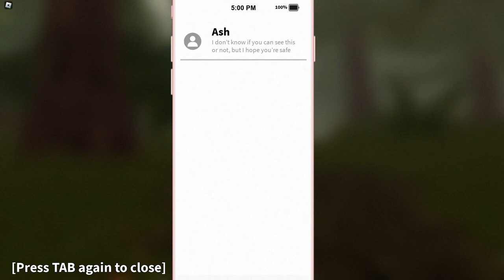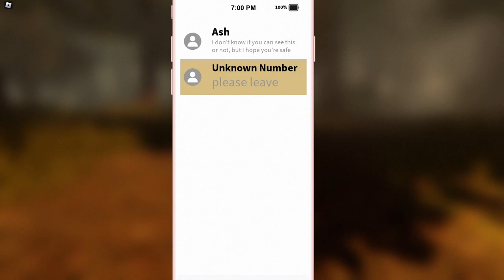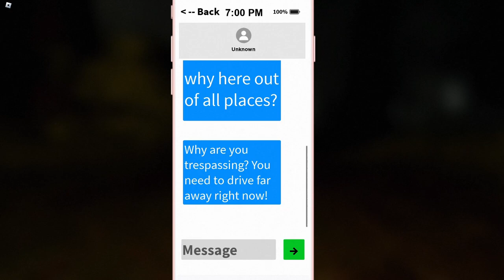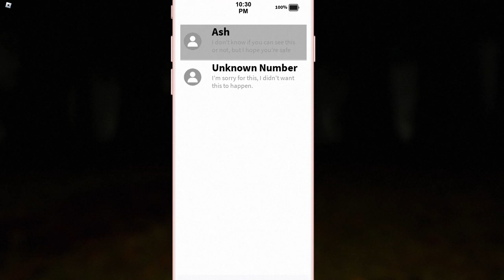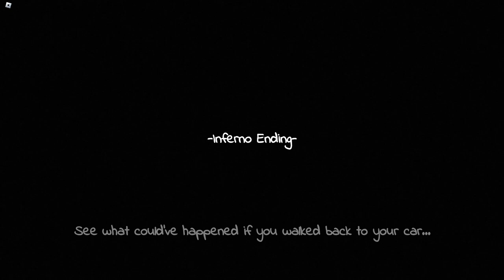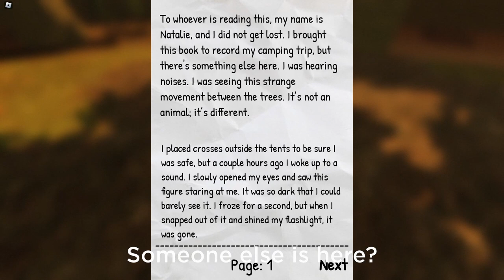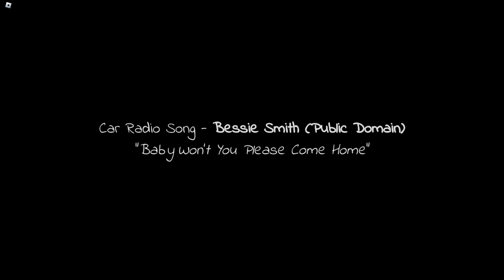The Hybrid - ALL ENDINGS (Roblox)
The Hybrid takes the distorted horror quality used in The Severance and cranks it up a notch in this outdoor thrilling game experience, a game that has been in the works for over a year and has finally been released officially in May by the talented game developing duo Dread Development, whom I hope to see make more horror games like this. Like I mentioned before, this is an outside experience, taking place in the forest as a wildlife photographer comes here to take some pictures of the many animals living in the area. Just like any horror game, it takes a dark turn, after they receive disturbing texts to please leave, and then visit a campsite and find a notebook that a girl named Natalie wrote, claiming to have seen a creature and hearing strange noises in the distance, she doesn't know what happened to her friends and doesn't want to know. Shortly after the photographer goes deeper into the forest to take a picture of the creature and finds it mauling a dead body, the body of a girl, Natalie maybe? As they take a picture of the creature, a white flash radiates the screen and the creature is gone. Scoping the place more deeply, the photoographer continues to receive the texts, and after receiving another disturbing message, a girl's body suddenly drops from the sky in front of them. Her face is completely mauled beyond recognition and blood is splattered all around it. Here is where you are able to determine the 2 endings the game has to offer, with the game asking you to go back or keep going, I'll briefly go over each ending right now.

INFERNO ENDING: In order to get this ending, keep going. Shortly before entering a sort of maze like location in the woods, you receive the most disturbing but also the last text from the unknown number before being met with your first jumpscare with the creature, scaring it away with the flash of white from your camera taking a picture. Here, you must find your way to the cabin while driving the creature off with the 5 flash you have left, making your way through the many paths of the woods. After reaching the cabin, you find a note warning you not to touch the stove as there is a gas leak and if you touch it, it will explode. After reading, you turn to see the creature trying to break the window, so you will need to turn on the generator, and then turn on the stove despite the note telling you not to do that, causing a stupendous explosion. You open your eyes to the fire and must continue down the path (note that you're not going back to your car because you can't), your ears ringing and the creature following you, though much slower this time from the burn of the fire. Just as you are about to reach the road, everything around becomes blurry, and when you fall, everything fades to black, and shortly after, you wake up in an ambulance. A credits scene will roll out as you receive the Inferno Ending.

FOLLOWED ENDING: In order to get this ending, go back. You will ultimately have to go back to your car, feeling you're being watched mid way. You will then go through a cutscene where you go to a motel and check in to your room. After reaching, go to sleep, this will trigger a cutscene with the dead body, Natalie supposedly, who says "Why was it me?" and "Why wasn't it you?" in a very disturbing way that sends chills down your spine. Ringing coming from the hotel phone wakes you up, and a man who sounds angry is, indeed, angry that you didn't leave when you first arrived. Just then you hear the creature causing chaos before entering your room, which is where you need to hide under the bed. Of course this doesn't change anything because the creature catches you anyway and mauls you, and after a last white flash from an investigator, the credits roll out as the news reporter talks about the death, and then you receive the ending.

All in all, this was one of if not the best horror game that I have ever played on Roblox, hopefully this game and the development studio get the recognition they deserve.

0:00 - INFERNO ENDING
11:17 - FOLLOWED ENDING